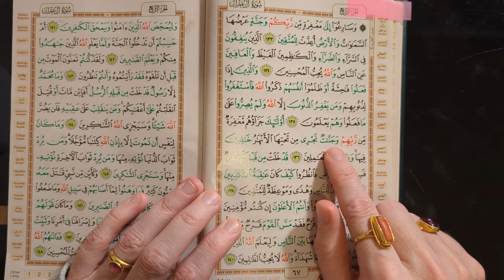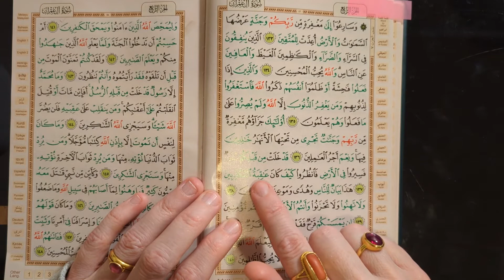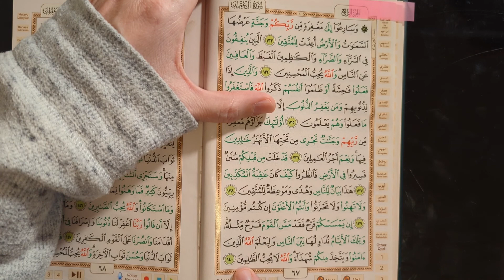Day 77 | The Quran Habit (3:135-140) 💞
Renewing my intentions, seeking the means, in need of your dua. 🤲🏼

Recite and ascend,
Your sister,
m